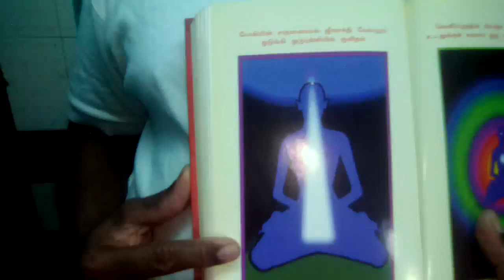வாசியோகம் வயதானவர்களுக்கு | vasi for aged people | part 2